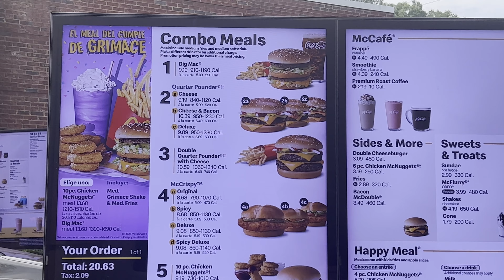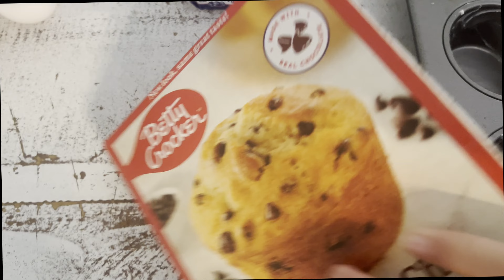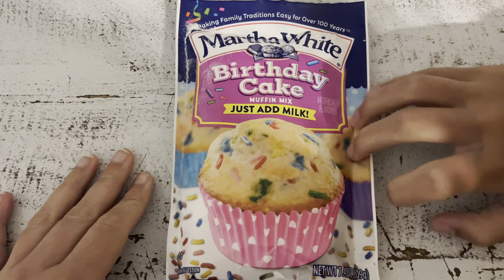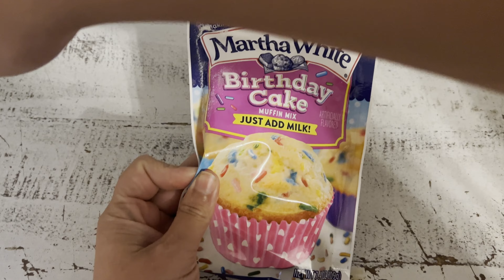McDonald's Grimace Meal, Martha White Birthday Cake Muffins VS Betty Crocker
Ya know sometimes we do a lot and other times we do this lol

BAP7C9